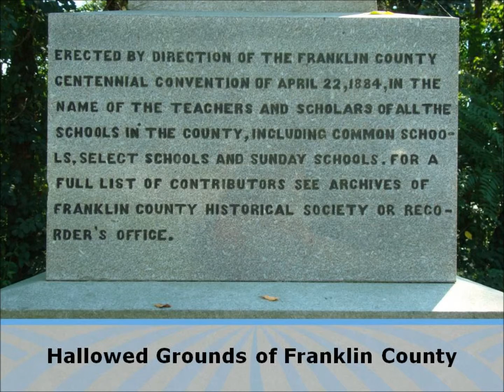Enoch Brown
The Enoch Brown Massacre took place on July 26, 1764. Schoolmaster Brown and eleven pupils were attacked by Delaware tribesmen. One student survived. Today the site is far more peaceful with a 3-acre park and memorial, located in Greencastle, PA.